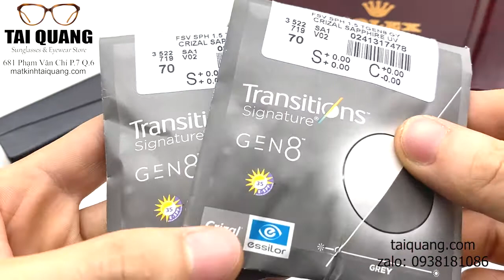Kính làm cho khách Gọng rolex 18k Titan ráp tròng đổi màu Essilor Pháp thế hệ mới nhất .